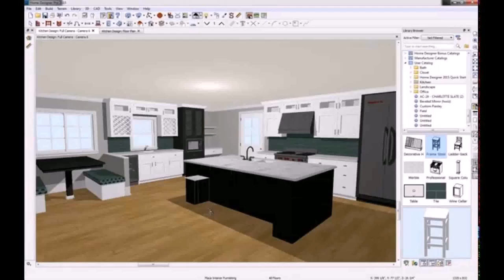Home Design Interior Kitchen (see description)